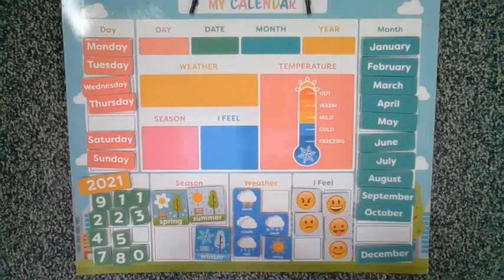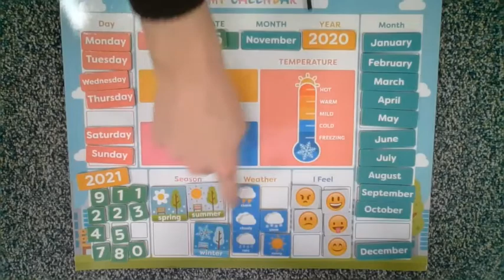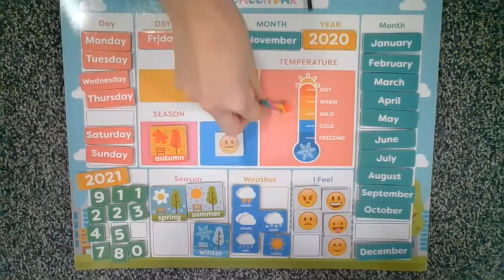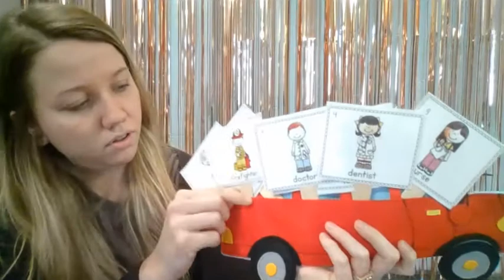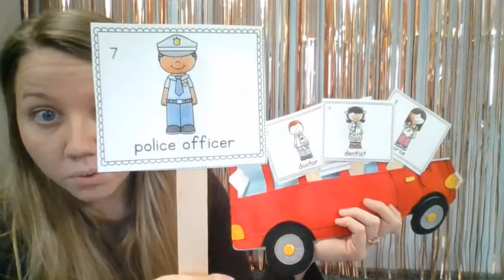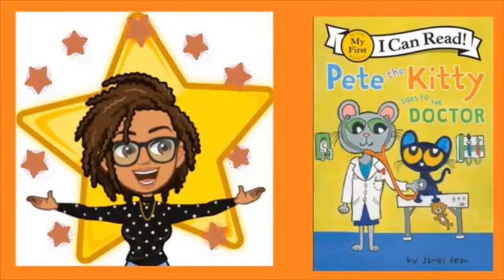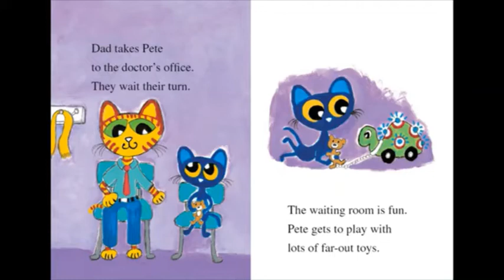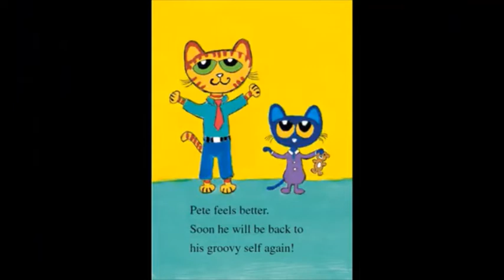Community Helpers Greensburg Rm 15 Fri Nov 6